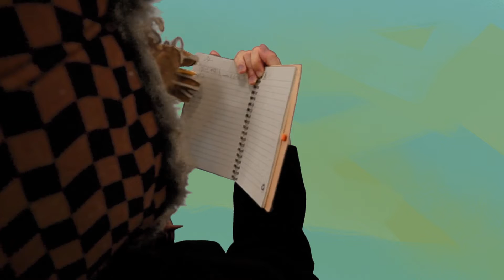Tide Fields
An aimless traveler wandering an empty world discovers a familiar journal.

Created by Jett Fitch, Fall 2021 Bridges Fellow